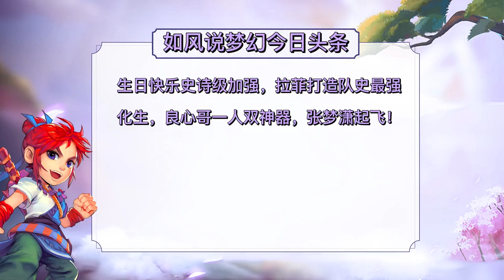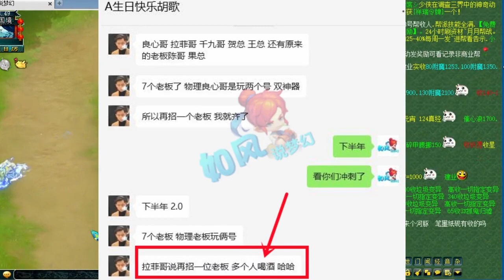梦幻西游：生日快乐史诗级加强，拉菲打造队史第1化生冲刺冠军